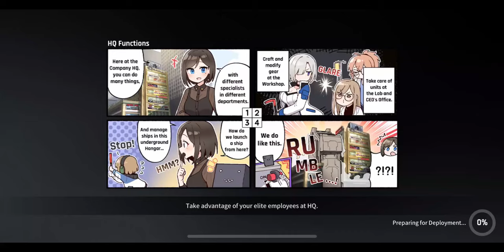CounterSide Ranked PVP match 426